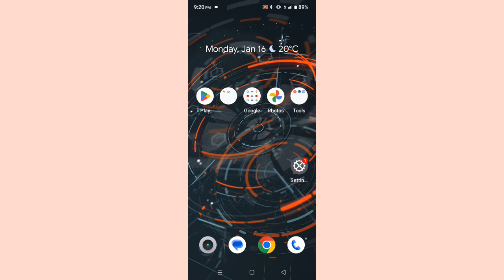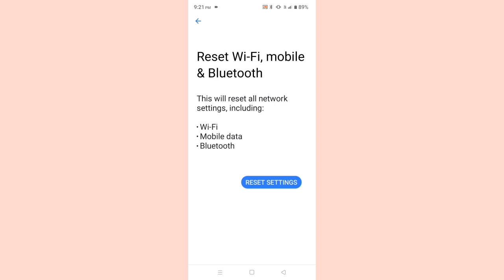Realme C11 21 Reset All Network Settings Problem Solve